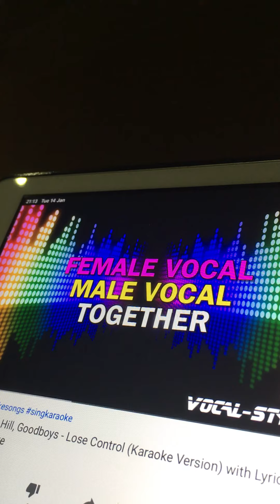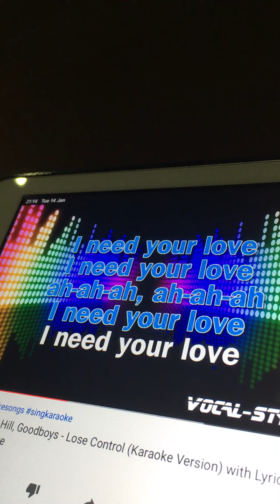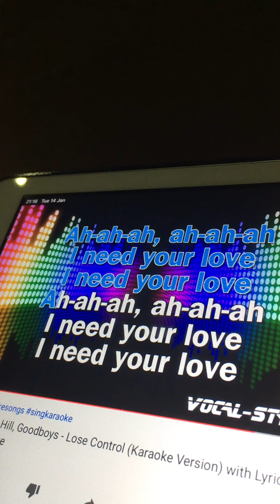Loose control and hear this song